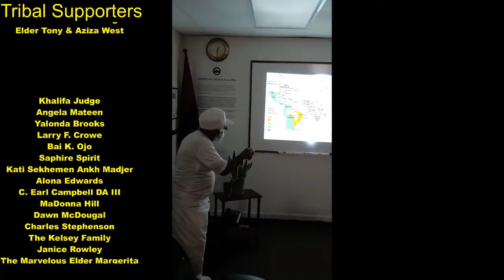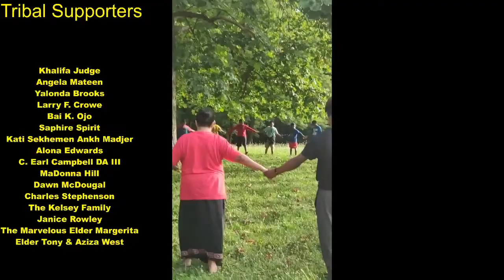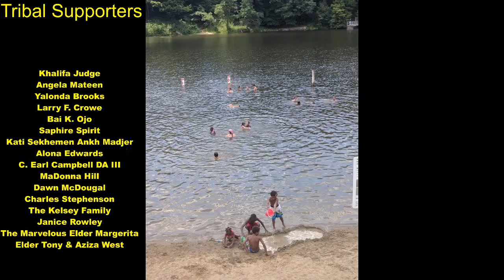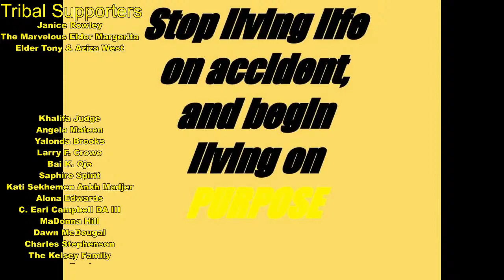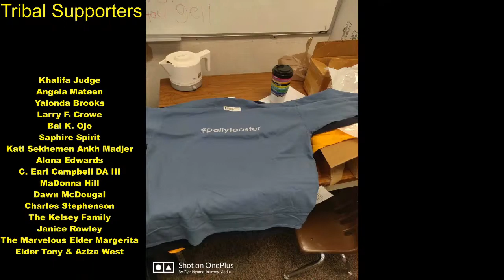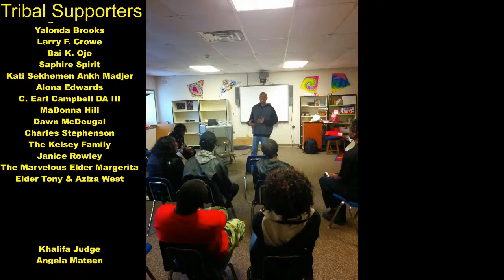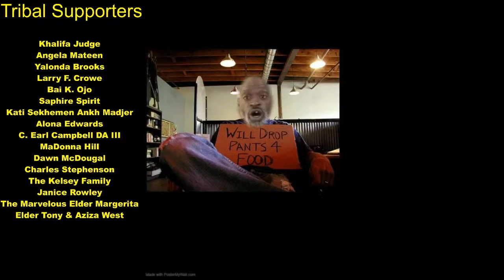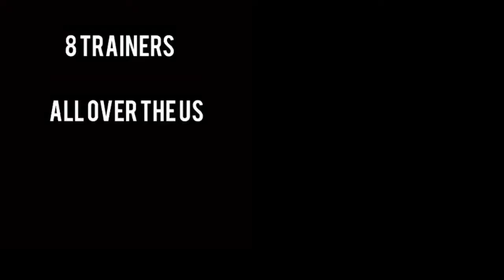DiGyeTV - Oldschool GNJ Podcast "Let's Continue On The Time Line"